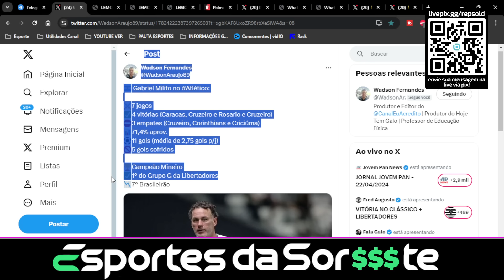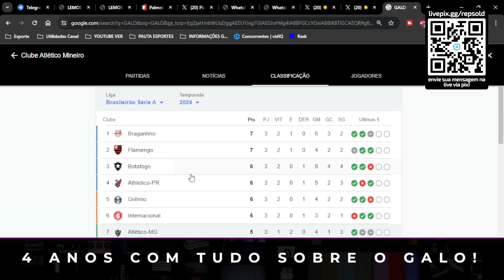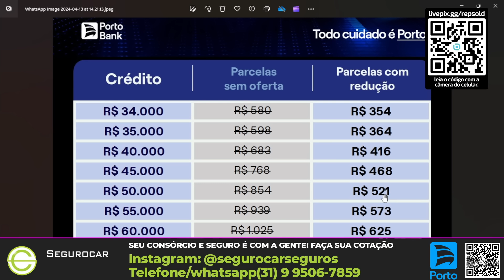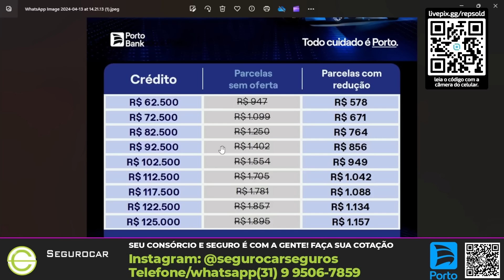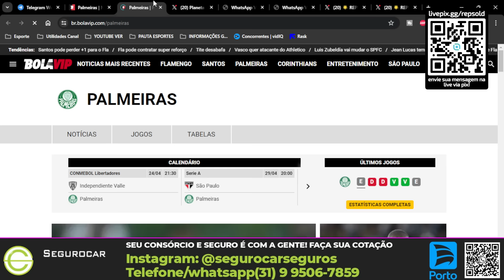🌟MILITTO PEDIU REFORÇO🤯CAIU A CASA DA CBF⚖️ABEL DESTRUIU TEM ATE GUARDIOLA😨COMENTARISTA AGRADEC GALO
🌟MILITTO PEDIUREFORÇO🤯CAIU A CASA DA CBF⚖️ABEL DESTRUIU TEM ATE GUARDIOLA😨COMENTARISTA AGRADECE GALO

00:00 | 🕦 INTRODUÇÃO
01:37 | 🔢 MLITTO NUMEROS SO AUMENTAM
02:23 | 🟡 LEMOS E O PENHAROL
04:53 | ⚽ LEMOS ADAPTAÇÃO MILITTO
06:25 | 🔷 LEMOS SONHO CONVOCAÇÃO
09:00 | 🤯 ABEL FALOU DE GUARDIOLA E TEM RAZÃO!
11:23 | ⚖️ SESSÃO SECRETA CPI DA BOLA
15:06 | 😨 COMENTARISTA CALMA PARA NÃO ESTRAGAR O VELORIO
18:04 | 🔙 MILITTO FALA SOBRE REFORÇOS

AS ÚLTIMAS NOTÍCIAS DO ATLÉTICO MINEIRO GALO HOJE DIA 23 DE ABRIL DE 2024 PACOTÃO DE NOTÍCIAS GALO
🪮 INSTITUTO CESPEDES 🪮
🍻 KRUGBIER 🍻
🍻 UM BRINDE A MINAS UM BRINDE Á KRUGBIER 🍻
FAÇA SEU PEDIDO NO MELHOR CHOPP DE BH E REGIÃO PARA SUA FESTA 🎉
💳 EXEMPLOS DE POSSIBILIDADE:
COMPRE A CAPINHA OFICIAL DO GALO E PERSONALIZE:
✨ CUPOM: GOALVINEGRO
UTILIZE NOSSO CUPOM:
ARENA MRV - 🏟️
❇️ Face: canalalvinegro
LIVE GALO
LIVE ATLÉTICO